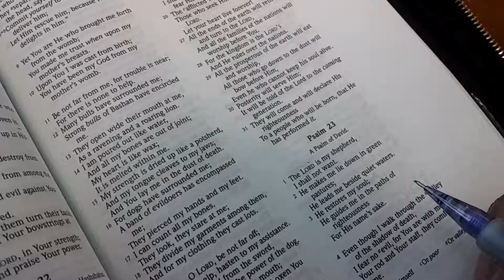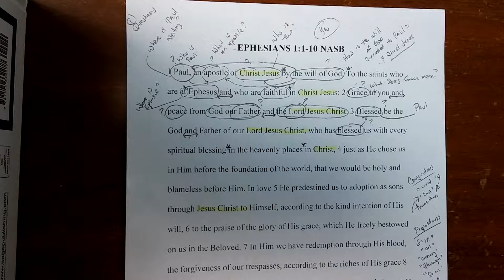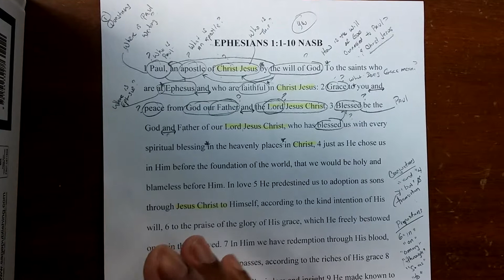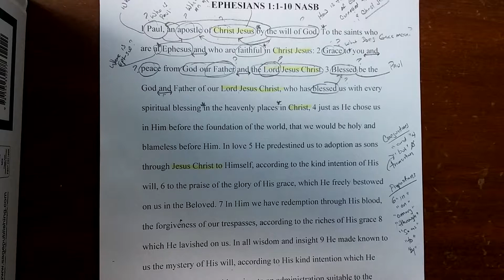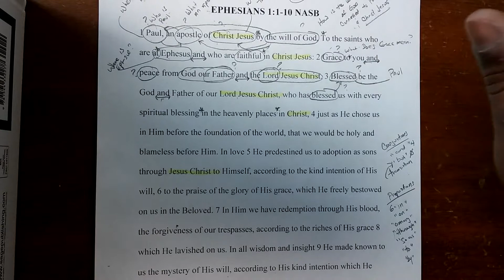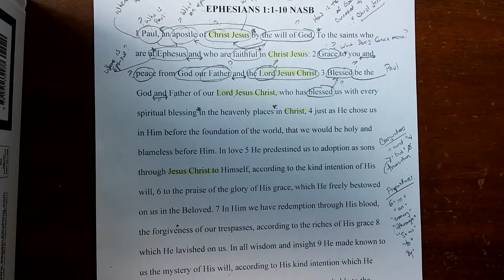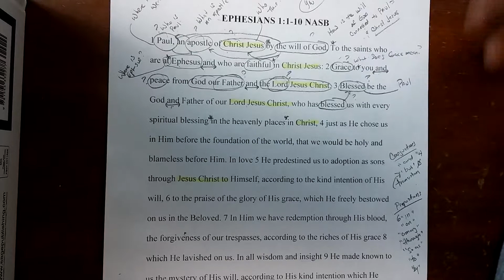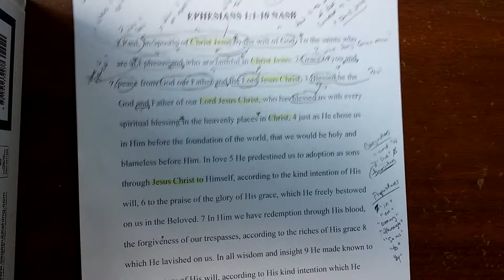Basic Bible Study Tools Episode #3: Conjunctions, Transitions, and Prepositions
Welcome to the very first episode of Basic Bible Study Tools! Have you ever wanted to learn how to study the Bible for yourself in a non-intimidating way? Have you sought to understand the text and the intent of the author clearly? Then this show is for you! Dr. Luther Smith takes time tested tools and strategies to walk you through how to understand Scripture!

In this third episode. Dr. Luther Smith continues with the first step of Bible explanation (observation) in discussing the value of conjunctions, transitions, and prepositional phrases and how noticing these will provide greater clarity of the Scriptures.

There is new content being put out weekly with more shows on the way!